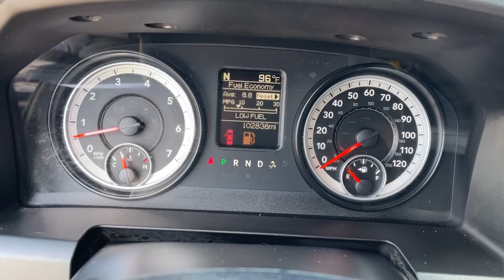2014 Ram 1500 Owasso, Tulsa, Claremore, Pryor, Broken Arrow, OK U778120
True Blue Pearlcoat Used 2014 Ram 1500 available in Owasso, Oklahoma at Suburban Chevrolet. Servicing the Tulsa, Claremore, Pryor, Broken Arrow, OK area.

Suburban Chevrolet
1300 S Lynn Riggs Blvd

Recent Arrival! **KEYLESS ENTRY**, **4WD**, **POWER WINDOWS**, **AM/FM/HD/RADIO**, **FRONT USB CHARGING PORTS**, **MP3 / IPOD COMPATIBLE**, **TOWING PACKAGE**, **SMALL TOWN PRICES WITH BIG CITY INVENTORY**, **SAVE MORE $$ IN CLAREMORE**. Odometer is 572 miles below market average!True Blue Pearlcoat 1500 Express HEMI 5.7L V8 Multi Displacement VVT 4WD